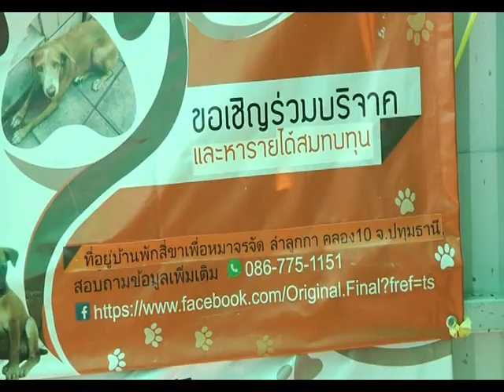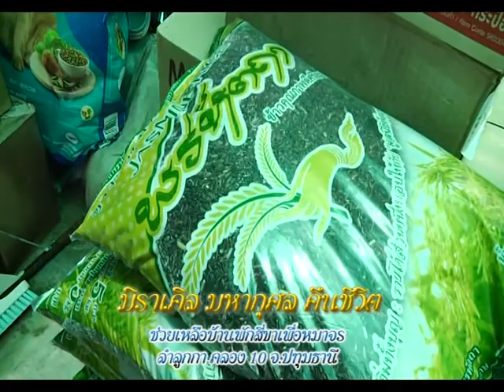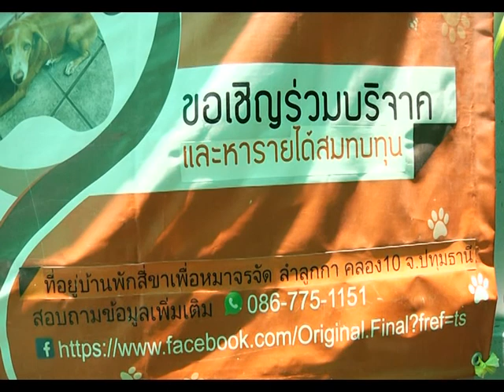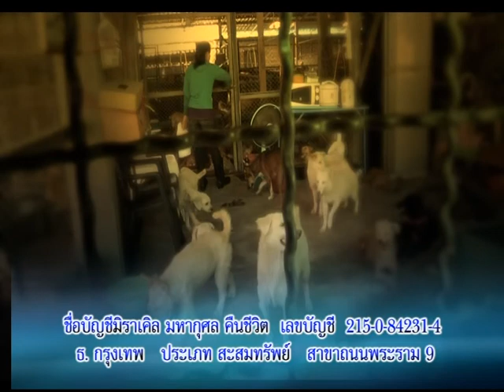รายการหัตถจิต | 16/06/59 | EP 1/4